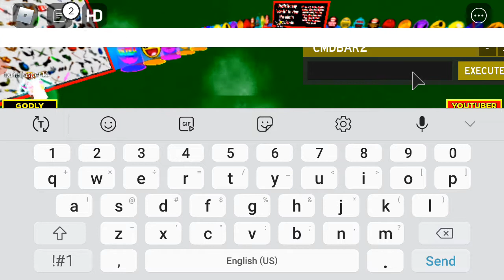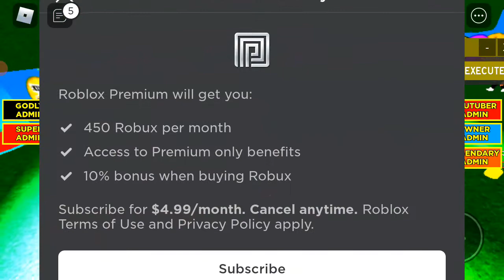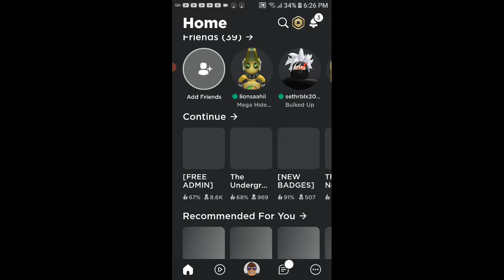Two of my most favorite games